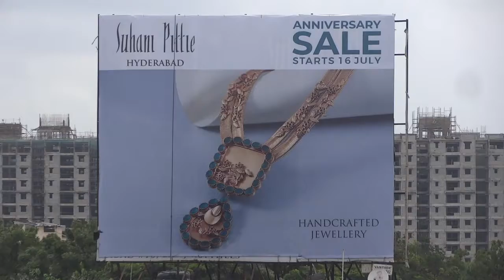Suhani Pittie Hoarding - PVNR Flyover, Aramgarh X Roads Hyderabad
Suhani Pittie 30x25 Hoarding advertisement placed at PVNR Flyover, Aramgarh X Roads Hyderabad. For outdoor media bookings contact or 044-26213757